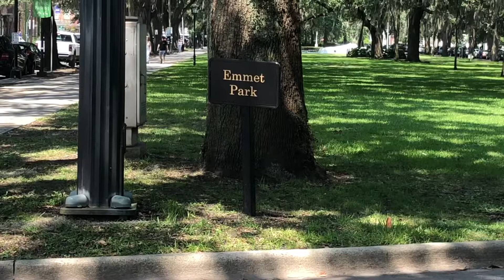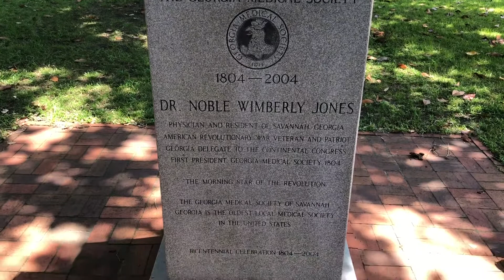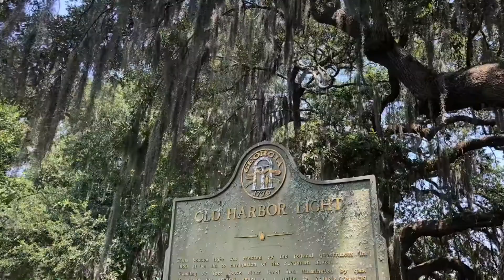Visiting Historic Emmet Park in Savannah, GA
Formerly known as the Strand and Irish Green,the park was named in 1902 for Irish orator Robert Emmet, in commemoration of the centennial of his death, although Emmet did not visit Savannah during his life.

Two memorials stand in the park: an Irish Celtic Cross memorial, a Vietnam War veterans memorial, a Korean War memorial, a Chatham Artillery memorial and a memorial to Dr. Noble Wimberly Jones.

Old Harbor Light also stands in the park, at its eastern extremity. It was erected in 1858.